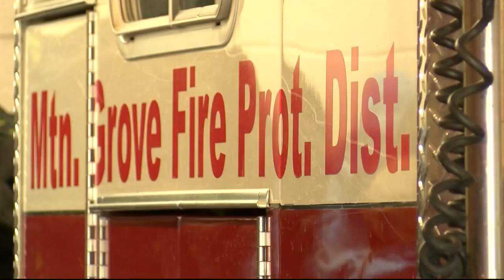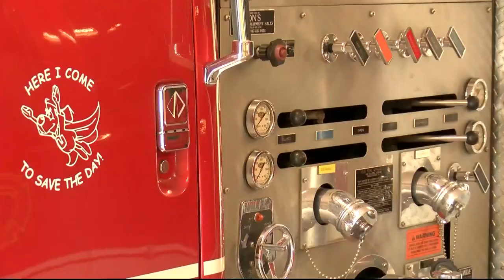Gas line break causes garage to explode, catch fire in Mountain Grove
A funeral home garage and two cars were completely lost in Mountain Grove on Monday after the garage exploded and caught fire.